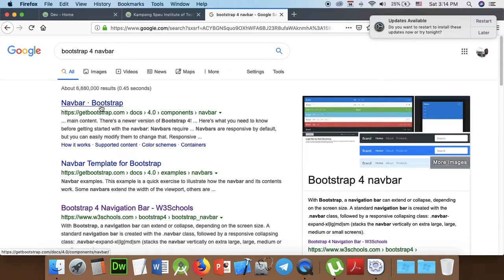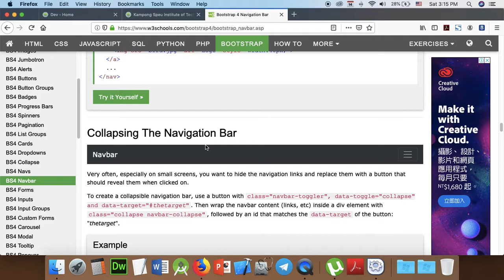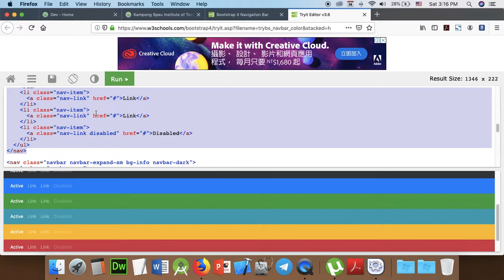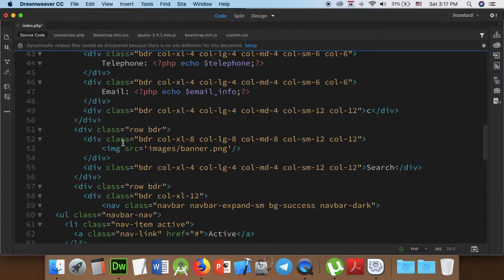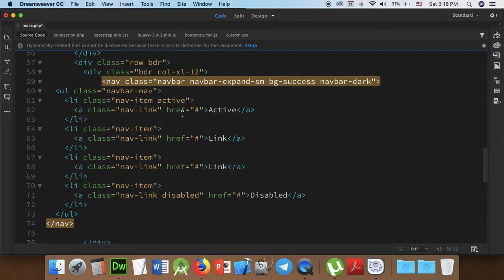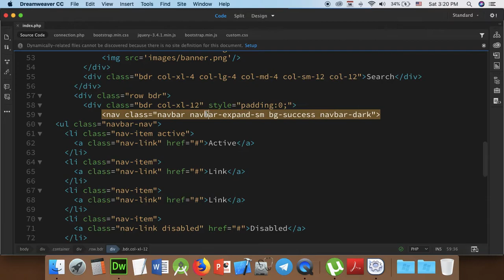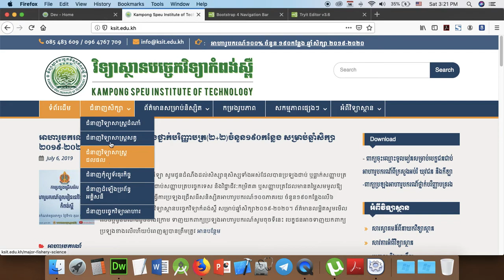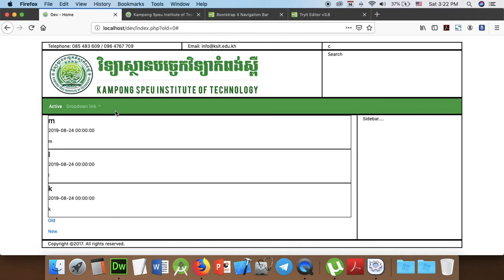Part 143 - Dev 43